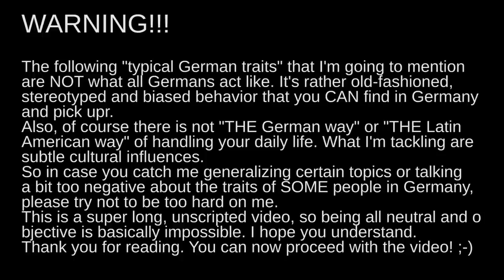5 GERMAN HABITS I DROPPED in 4 Years with a Venezuelan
Hey rabbits!
Time to celebrate! Erick and I just had our 4 year anniversary. In honor of this occasion I decided to make a video about how being with a Venezuelan for this long time changed my way of thinking - especially regarding some "typical German habits".
Which German habits did I drop? How did my perspective on certain daily life topics change and did it change for the better?
Learn more in today's new video and let me know what you think! Have fun! :-)